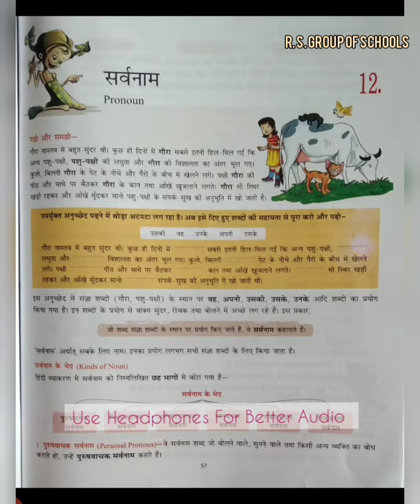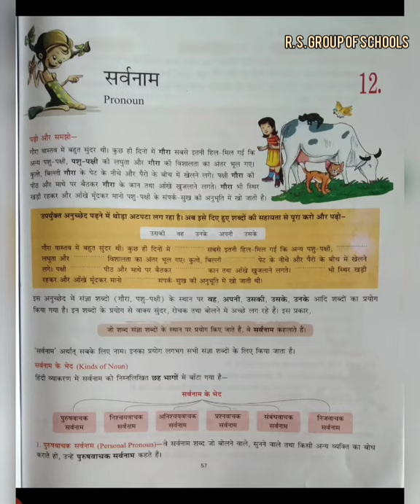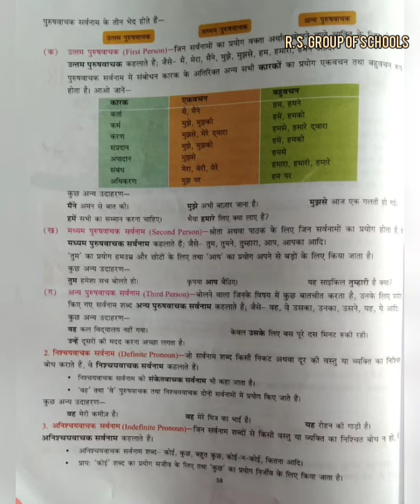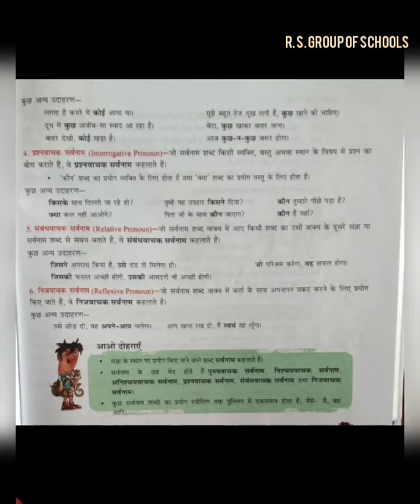Hindi: CLASS 6TH Pronoun [21ST Sep] ~©R.S GROUP OF SCHOOLS